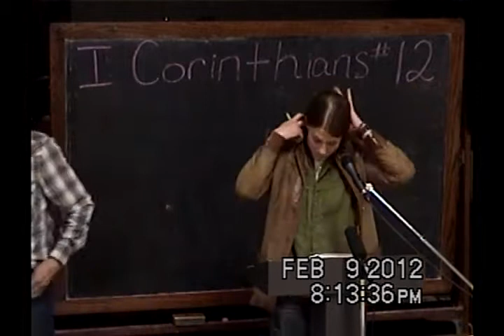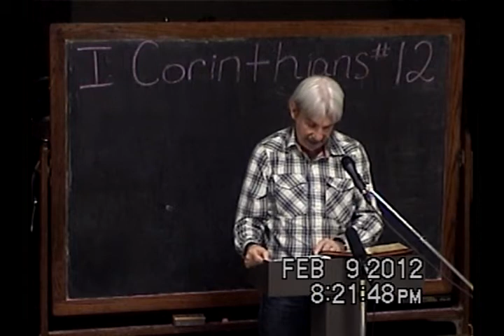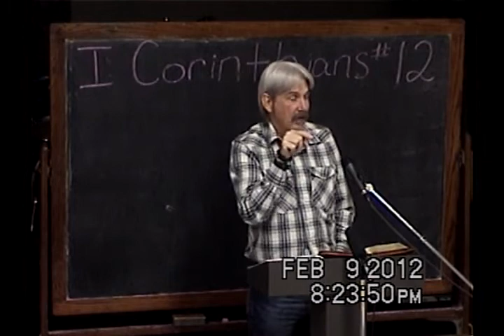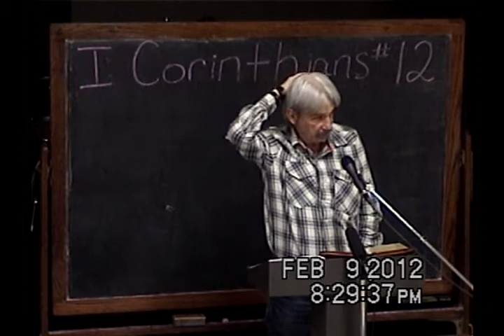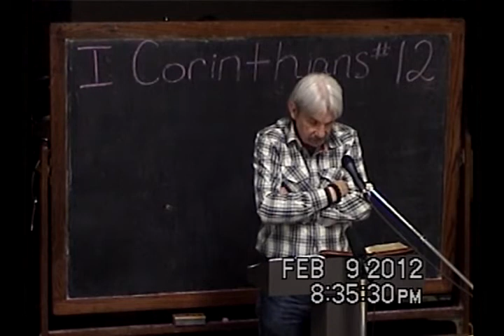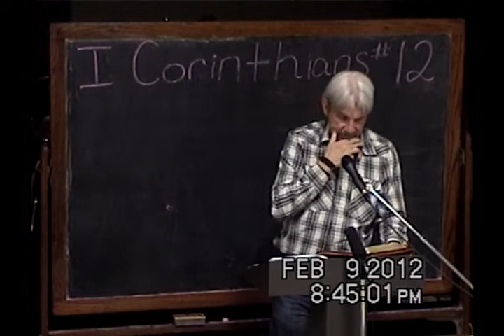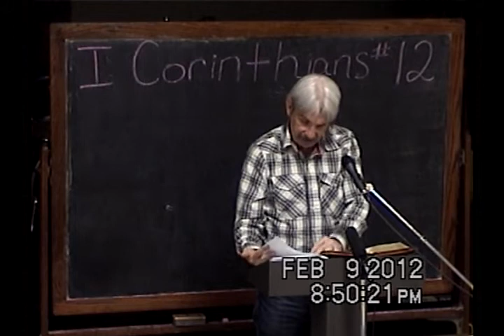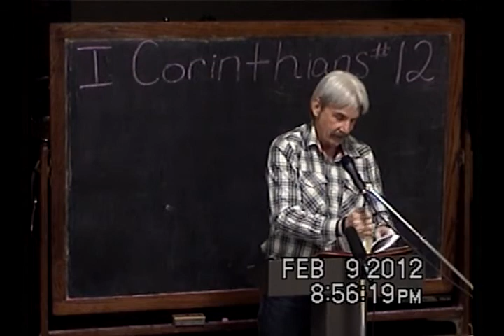12 A Historical View Of 1 Corinthians Part 2